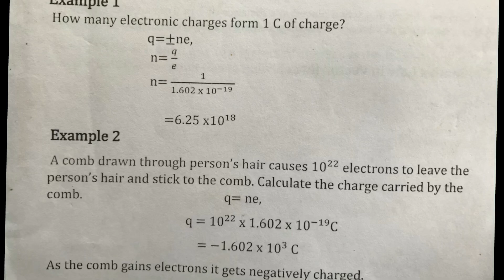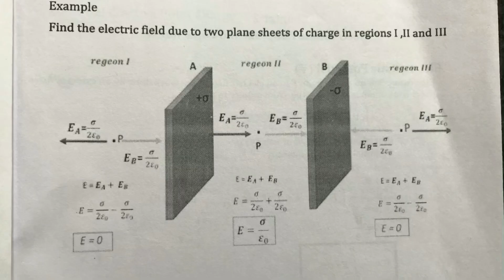Physics full important notes part 1 ,plustwo